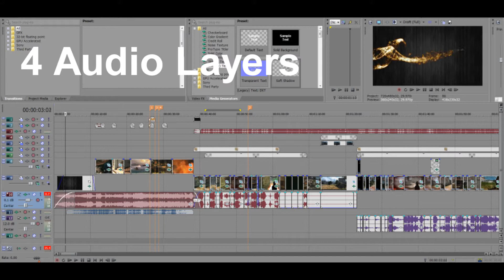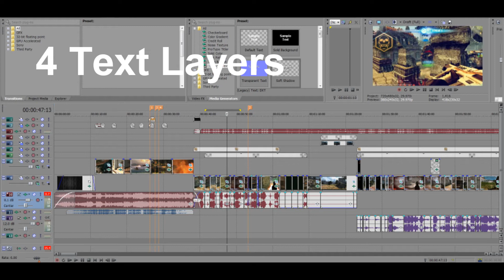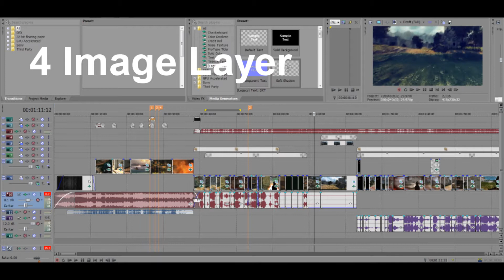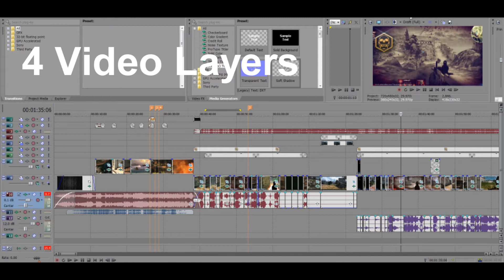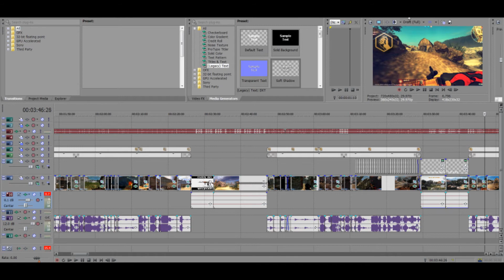The Edit #1 - Frag Out!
This is a video I decided to upload to see if people would be interested in seeing the amount of editing that gets put into a video everytime I upload a frag/montage.